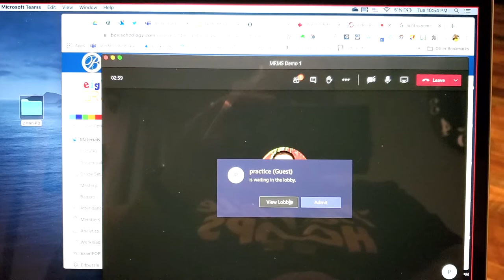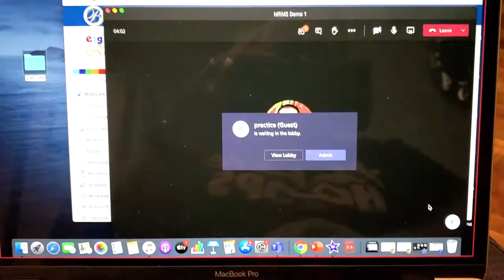Admitting Students from the Lobby While Presenting My Screen